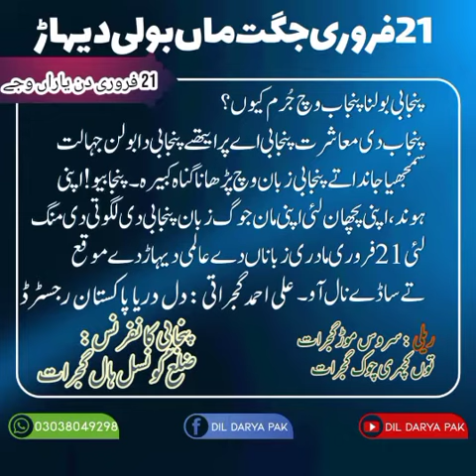پنجاب وچ پنجابی بولنا جرم کیوں ؟؟؟؟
21 فروری عالمی ماں بولی دیہاڑ گجرات رلت کرو ۔۔۔۔